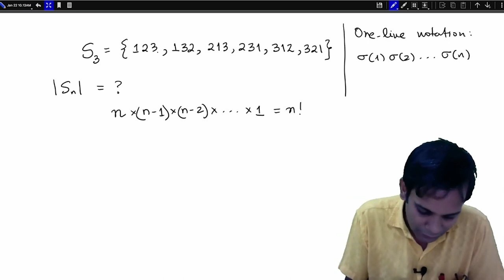Permutations swayamprabha CH38SP